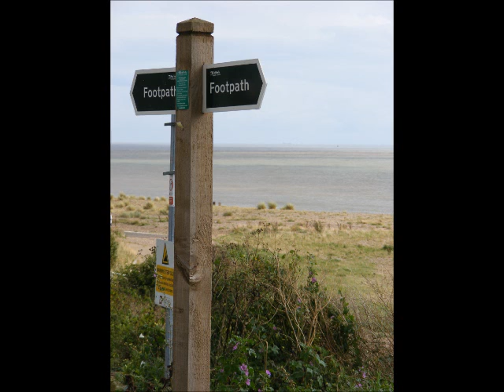Waterfront by Simple Minds